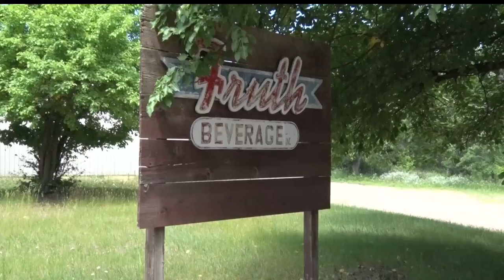Development Project In Baxter Put On Hold